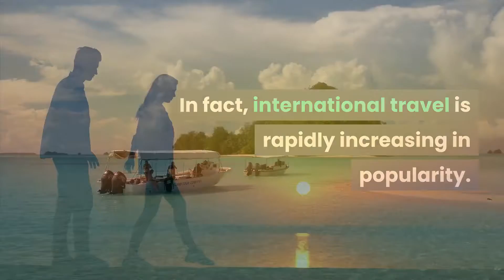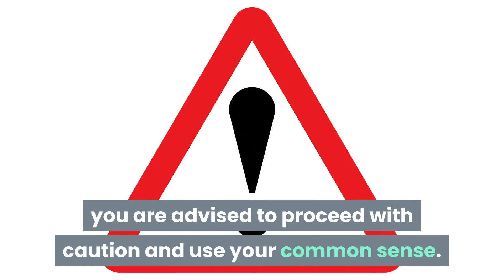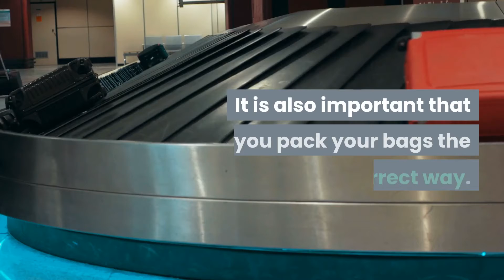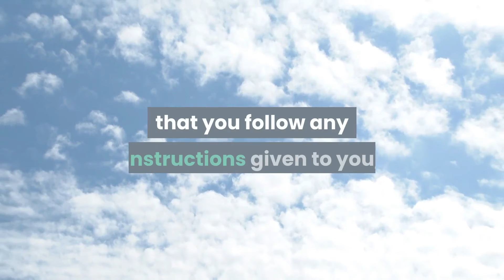Overseas International Airports: What You Need to Know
When it comes to air travel, many Americans do not just stay inside the United Sates, many leave the country. In fact, international travel is rapidly increasing in popularity.  Many individuals are now taking honeymoons overseas, as well as attending business meetings or scheduling family vacations.  If are planning on being one of those individuals, there are a number of important things that you need to remember. Perhaps, the most important thing that you need to keep in mind is that you will be in another country; another country that may have a whole other set of laws and regulations.

While it is a given that different countries have different laws, many air travelers are unaware that different countries also have different air travel rules.  Unfortunately, many believe that the rules enforced in the United States are worldly.  It is true that many of the same rules are enforced, all around the world, but there are some differences.  For that reason, you will want to take the time to learn those rules. You can easily learn these rules by contacting the United States Embassy or by requesting more information from the international airport that you plan on flying in or out of.

Although it is advised that you and all other foreign air travelers research the laws and air travel rules of another country, particularly the one you will be visiting, not everyone does.  Whether you choose not to research these rules or you can’t, you are advised to proceed with caution and use your common sense.  This not only includes packing your bags, but how you handle yourself in a foreign airport. Perhaps, when it doubt it is always best the follow the air travel rules enforced in the United States.  If you are questioned on your behavior or actions that you took, it is best to state that you were unaware of the rules that were you breaking, if any.

As previously mentioned, it is best that you use your common sense, when it comes to preparing for international travel. This begins by having all of the necessary documents, which are needed for international air travel.  Even if you are not required to bring it along, you may want to think about carrying your passport with you at all times. In the event that you are detained by airport security or by local officials, this piece of identification could come in handy.

It is also important that you pack your bags the correct way. If you are flying out of the United States, no matter where you are traveling to, you will be required to follow all American air travel rules. This includes the carryon luggage ban of liquids and sharp objects.  Since the United States tends to have more air travel rules and security procedures than other countries, you may not have to worry about your luggage violating a ban in another country. However, you should be worried about what you try and bring home with you. The United States has numerous restrictions on items being imported from other countries, including gifts.  In most cases, you will find these gifts are not sold in airports, even international ones, but it is still advised that you refrain from purchasing exotic gifts, such as alcohol or live animals.

In addition to the points mentioned above, it is extremely important that your follow any requests given to you by international airport security officials.  Unlike in the United States, where you may just receive a warning for your inappropriate behavior or actions, you may be subject to additional consequences. Those additional consequences, which may include being arrested by local authorities, will vary from country to country.  Regardless of what the consequences are, it is still advised that you follow any instructions given to you, by international flight crews or by airport security.

By keeping the above mentioned information in mind, you should have nothing to worry about.  The truth is that as long as you think before you speak or act, you should be okay, even in an international airport or a foreign country.